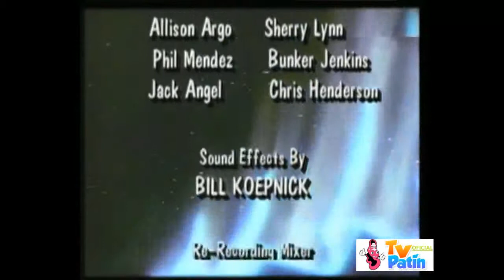La Calle de las Estrellas Capitulo 12 El Mito es el mensaje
La calle de las estrellas o tambien llamada Star Street es una serie de dibujos animados de los años 80-90 creada por Rens Benerink
Transmitida en Ecuador por TV PATIN
Cuenta la Historia de doce pequeñas criaturas llamados también niños estrella, cada una representando un signo zodiacal, viven en el Planeta Estrella, luego de haber sido destruido su planeta natal, tratando de llevar una vida feliz y de comprensión, enfrentándose a diversos problemas como algunas malas relaciones entre ellos, egoísmos y, sobre todo, villanos, entre ellos los blub blubs.